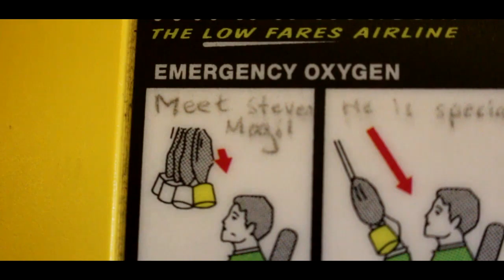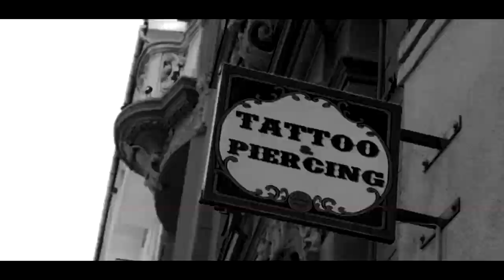Budapest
In early July, we hopped on a plane to Budapest, Hungary, to find what Eastern Europe had to offer for the final few still involved in our group. The stupidly inexpensive cost of flights, accommodation and food meant that we could pretty much do what we wanted for the week; from trekking miles along unending highways at night and accidental house breaks, this trip had it all

ft
Jacob D'silva
Juan Mursa
Sol Davis
Jack Dodds